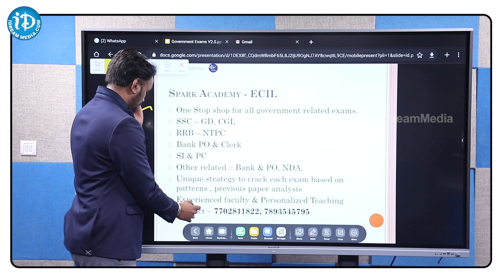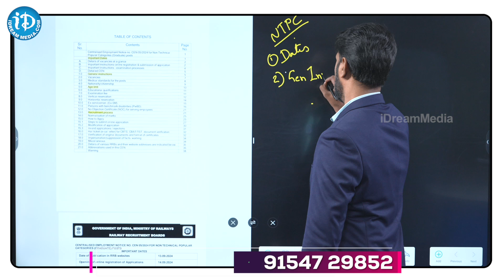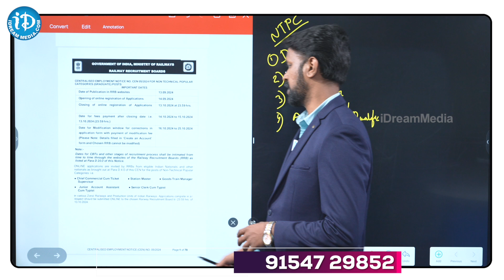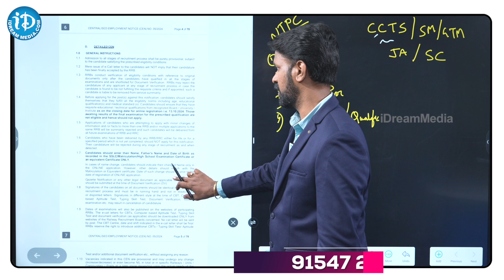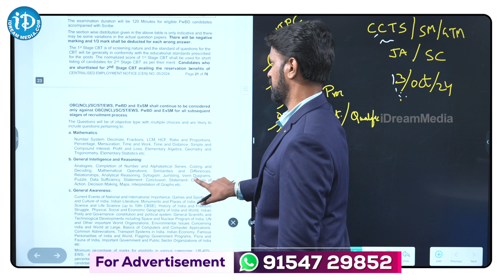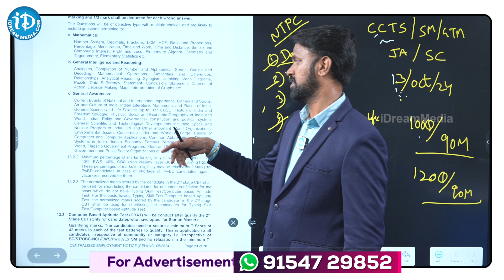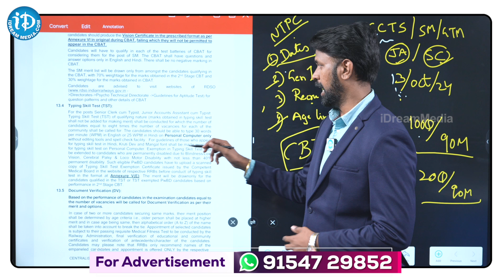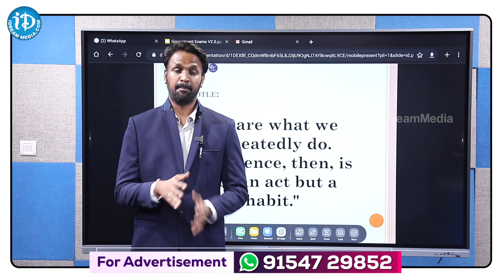RAILWAY NTPC 2024 NOTIFICATION OUT | RRB NTPC RECRUITMENT COMPLETE DETAILS IN TELUGU | idream campus